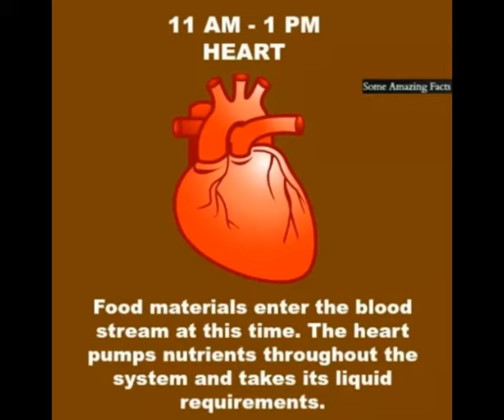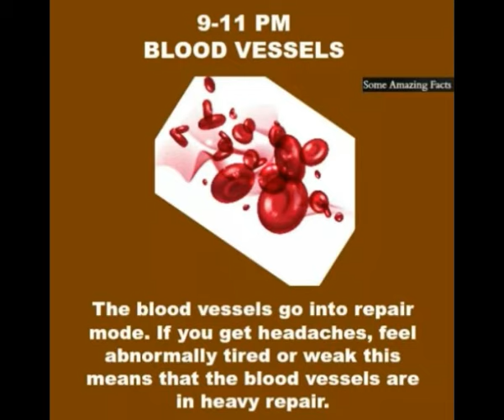HOW OUR BODY CLOCK WORKS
ORGANS WORKING AT WHAT TIME